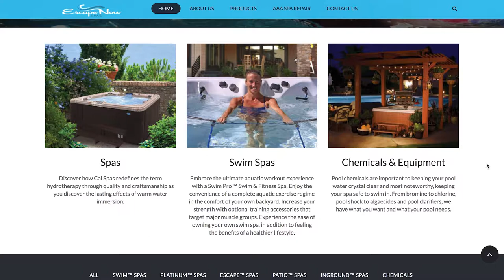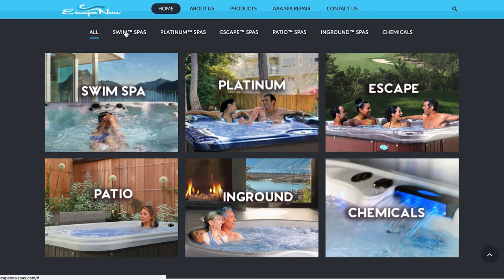THE FLATHEAD HOME SHOW - FLIPPING HOUSES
Bee Broadcasting brings you an all new show in the Real Estate market in The Flathead, it's The Flathead Home Show.

Our hosts, Leah Lindsay and Justin Meccia discuss "Flipping Houses" and doing it profitably here in the Flathead.

Special guests include:
Eric Payne - nuWest Builders
Trevor Howard - ReMAX of Whitefish
Kenzie Staudenmayer - Keller Williams Realty Northwest Montana
Clint Ekern - Mann Mortgage

ReMax Rocky Mountain Real Estate

STAT Restoration & Murphy's Carpet Cleaning